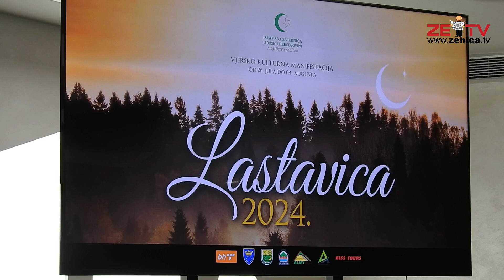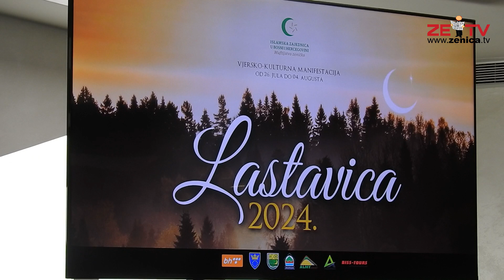Počinje tradicionalna vjersko-kulturna manifestacija "Lastavica 2024", traje do 4. augusta